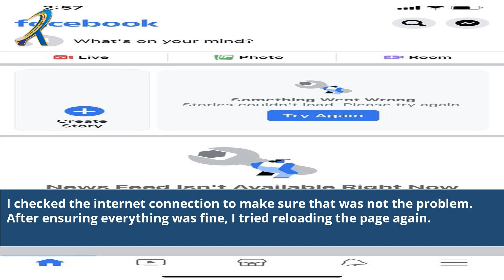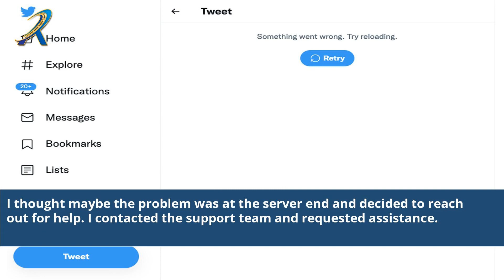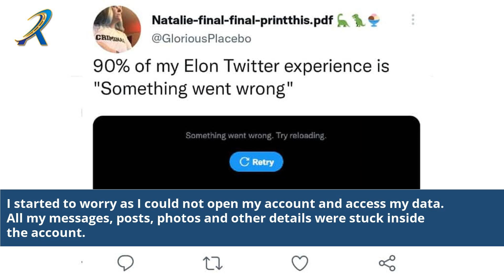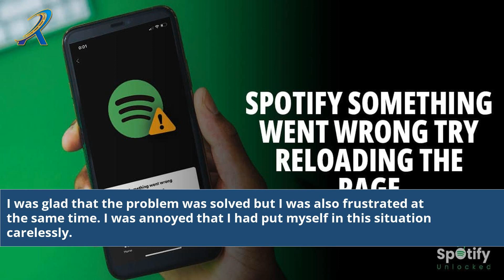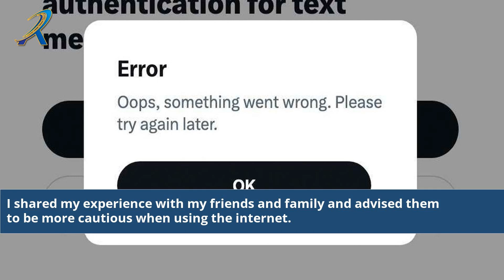Something Went Wrong Try Reloading Twitter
Something Went Wrong? Try Reloading Twitter: If you've encountered the frustrating 'Something Went Wrong' error on Twitter, you're not alone. In this video, we explore the common causes behind this issue and provide effective methods to fix it. Discover troubleshooting tips, step-by-step instructions, and expert advice to quickly get your Twitter experience back on track. Don't let technical glitches spoil your social media journey. Watch now and regain control of your Twitter account!

Something Went Wrong Twitter
Try Reloading Twitter
Twitter error message
Fix Twitter Something Went Wrong
Troubleshooting Twitter errors
How to resolve Twitter problems
Reloading Twitter for error fix
Common Twitter error messages
Twitter technical issues
Resolving social media errors
Troubleshoot Twitter problems
Fixing Something Went Wrong on Twitter
Twitter not working properly
Error loading tweets on Twitter
Twitter glitch solutions